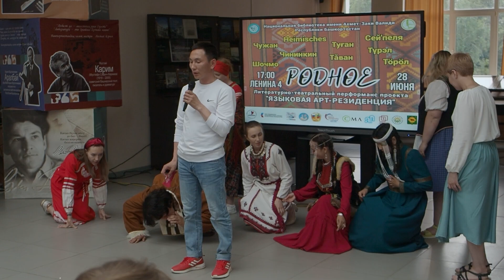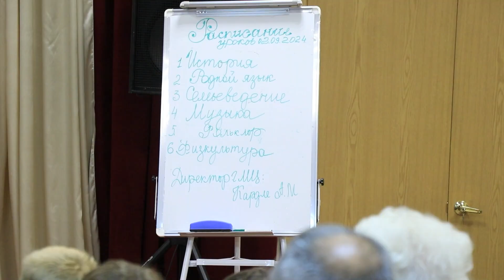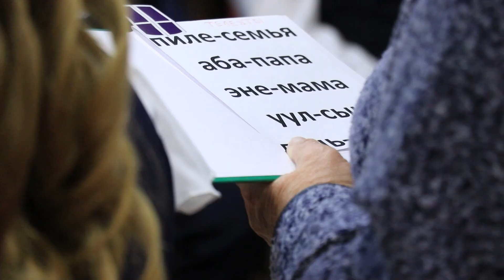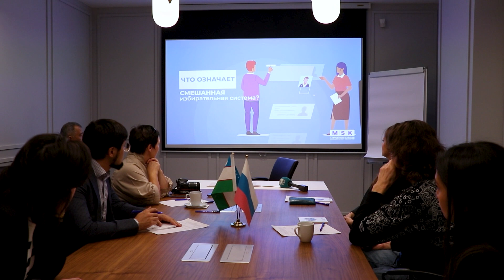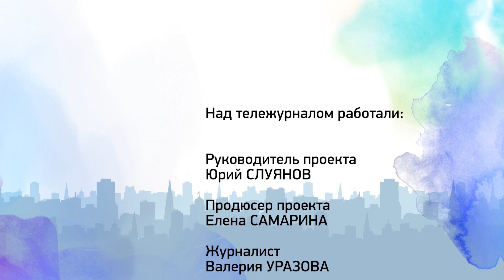Мир Наций №11 (416)_от 16.10.2024 РБК Новосибирск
// Мир Наций №11 (416)_от 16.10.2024 //

В этом выпуске мы окунемся в атмосферу творчества, узнав больше о проекте «Языковая арт-резиденция», побываем на первом учебном дне в Городском межнациональный центре, посетим урок, посвященный борьбе с терроризмом и брифинг, организованный консульством Узбекистана.